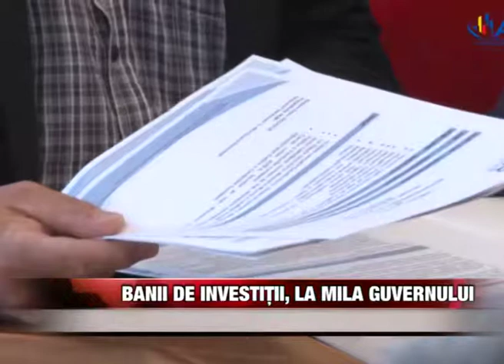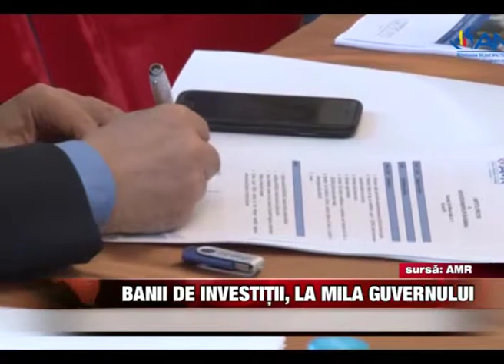Banii de investiții, la mila Guvernului